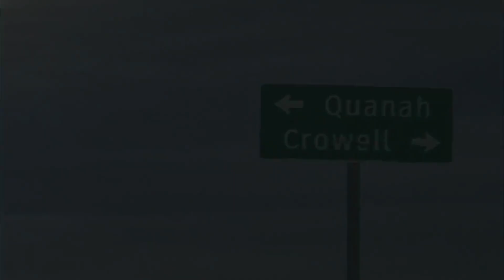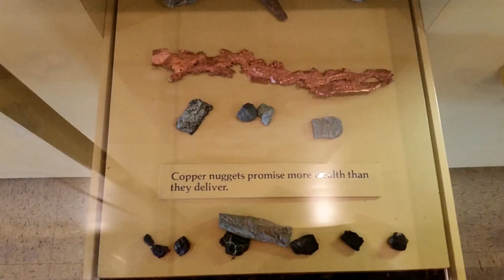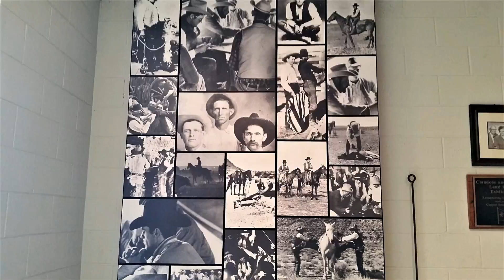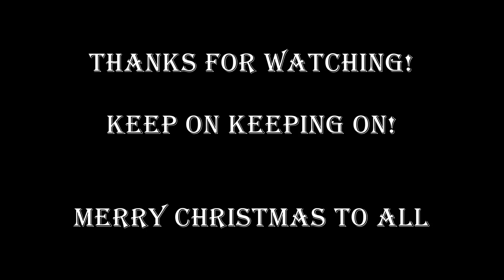Copper Breaks State Park | Fall & Winter Fishing - Ep6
Fall & Winter Fishing 2017
Copper Breaks State Park
(Source- Wikipedia)
Copper Breaks State Park is a state park in Hardeman County, located approximately 12 miles (19 km) south of Quanah, the county seat. It covers 1,898.8 acres (768.4 ha) and contains two small lakes and 10 miles (16 km) of trails.
Originally, Copper Breaks was part of the land held by the Comanche and Kiowa. Comanche mound sites can be found in Hardeman County, but not in the park itself. Purchased from a private landowner in 1970, the state park opened to the public in 1974.
Now our intake of the park……….
We explored some and fished a little.  The fishing was no good for us, even the park ranger said he hadn’t heard of anyone catching anything recently.  However if you are just looking for somewhere to have an adventure, this park offers some fairly good hiking opportunities.  There are plenty of campsites also.  So if you find yourself out in western Texas, stop by and don’t forget the free museum at the park entrance.  It was pretty cool!

If you like this or any other of our videos, be sure to click “like” and share it with your family and friends, this will help us grow as well as show us what you like.

► Sao Meo - Doug Maxwell/Zac Zinger
► Minyo San Kyoku - Doug Maxwell/Zac Zinger
► Hon Kyoku - Doug Maxwell/Zac Zinger